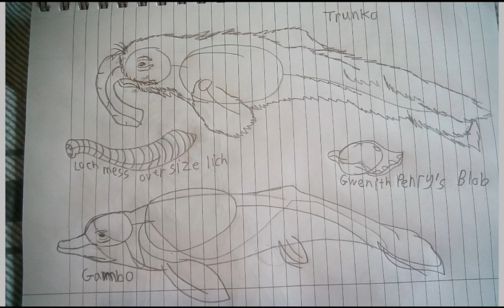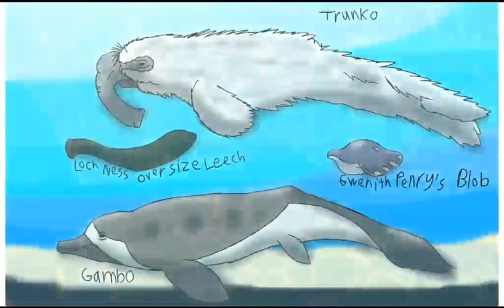Short profiles:glob sea monster possibly part one [speed art] *link Description*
Hello guys welcome back to the extinct or hybrids short profile series, today I'm going to talk about what if these sea animals were real and what they might look like and what do they relate to? If you are confused there are some videos that tray the explainer made about glob monsters and loch ness monster and if you don't know who he is,he's a youtuber and paleontologist that talks about dinosaurs, animals and new fossils and cryptids and I'm a big fan of his work and other the years I learn more stuff what may dinosaurs and other animals have and he's such a awesome guy and I defiantly check out his videos and give him awesome support!😄 anyway I hope you like this poster and here we go!

[Trunko] trunko a unknown sea creature that be found at a beach fighting to ororcasut died and it's body went on land. If this animal is real in my opinions it would be a hairry sea elephant called a woolly elephant seal and sea mammal that relates to elephant seals. This animal evolved differently and goes to colder sea's to find crabs,fish and the sea plants.they would spend most of there time in water and when it's mating season two males will fight in the water and bite each other and sometimes go on land to fight like there elephant seal cousins and sometimes there fur is like a hiding trick if the creature was hunted by predators on land at the snow or under the sea and under the ice and snow.but sadly this species is very rare and sadly almost going to extinction by poltion in the water and humanity's hunts but they are now a protected species to save these animals before it was to late.

If you don't know the animal wasn't fight orcas because it's actually a whale body that's been played around and eaten by orcas.

[Gambo] this animal had a long story so it's quick if I say this.there was a dead animal on the beach. It looks like a sea reptile or plesiosaurus that was brown and had teeth and a unknown guy chops it's head off and sales it's head. In the second video tray talk about this animal he said it's a shepherd's beaked whale that might had two small flippers like a prehistoric whale so if this creature was real it would be a shepherd's beaked whale that was born with two lims. I was going to do a another drawing off gambo as a prehistoric whale and do another what if of it but that might be a future thing I might take about one day.

I was going to talk about the loch ness monster but that was explain to be a oversized leech*eeewww that would be creepy😥* and it's not a plesiosaurus because it would put it's head out off the water to get air a lot and it's neck does not do a swan neck pose because it would snap the neck and kill it. But if it was I think in my opinion it or they should be protected and leave the plesiosaurus alone in piece.

[Gwenith Penry's Blob] this animal was deceived in 2007 and I think there's only three pictures of the creature and many say its a new,undeceived sea slug.not much has been known what it would do and eat and in my opinions I think this sea slug looks cool and I hope it can be found again one day😄

Anyway I hope you enjoyed this poster and check out tray the explainer's videos and his youtube channel!